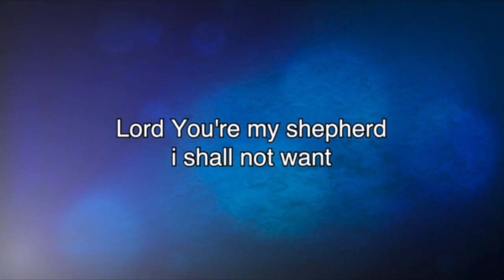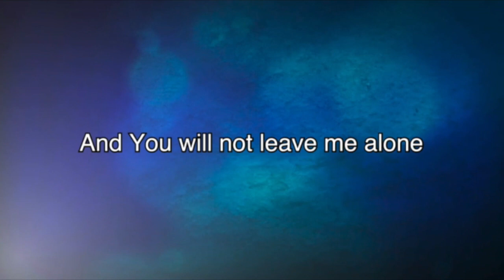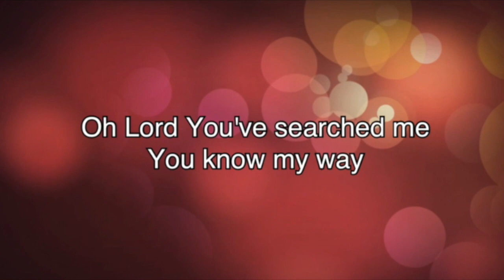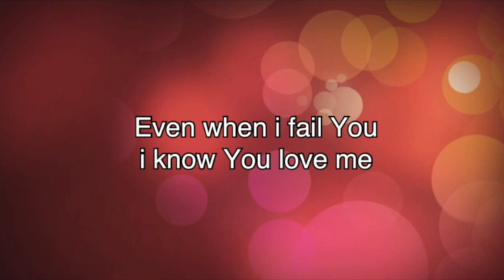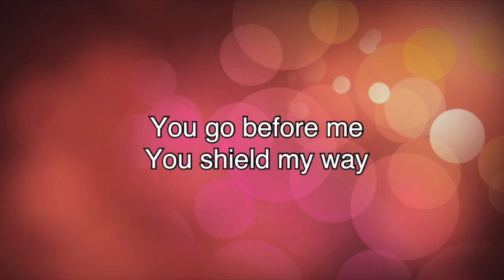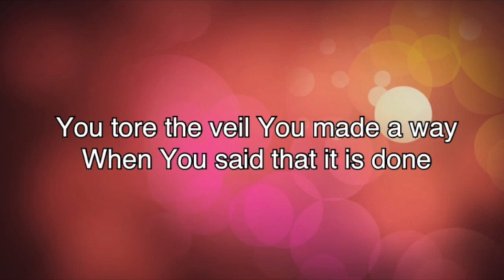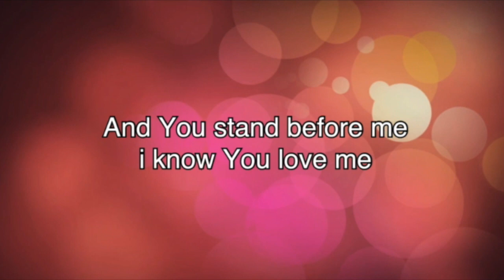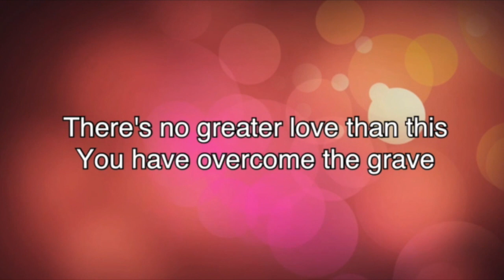10.04.20 ILM Online Worship